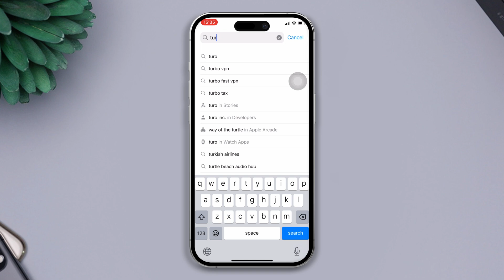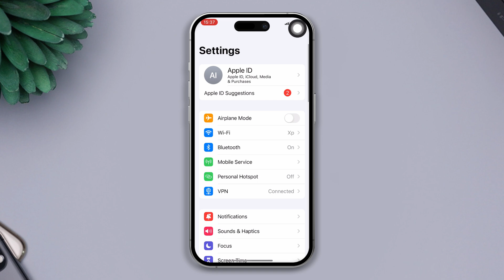How To Fix Facebook Music Not Showing All Songs on iPhone | FB Story Music Not Showing Songs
Facing Facebook music not showing all songs issue on your iPhone? Wondering how to fix Facebook music not showing all songs? No worries! This guide is here to help you troubleshoot and fix it. Watch the video for step-by-step instructions on how to resolve the problem of Facebook music not displaying all songs.

If your Facebook story music or the entire music collection not showing up, follow the process carefully to fix the 'Facebook music not showing all songs' issue on your iPhone. Learn how to fix Facebook story music not showing all song issues on your iPhone. Watch now to troubleshoot and fix why 'Facebook music is not showing all songs.'

00:01- Video intro
00:22- Solution 1: Use VPN
00:44- Solution 2: Update Facebook app
00:56- Solution 3: Sign out and in from Facebook
01:25- Solution 4: Offload Facebook app
01:44- Solution ending